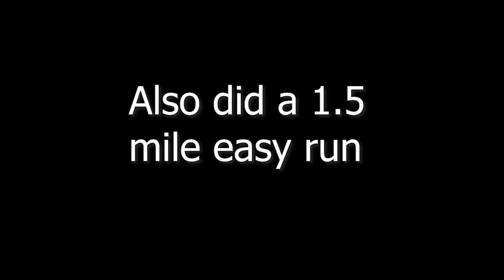Andrew Hiller made a YouTube video about me!! // Training Day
Andrew Hiller featured me in a YouTube video this week! I explain a little bit about how it happened and how grateful I am for the exposure! Plus I describe what you can expect to see on this YouTube channel in the future. After you'll see a day of my CrossFit training at Diablo CrossFit.

Thanks so much for joining me on this journey!